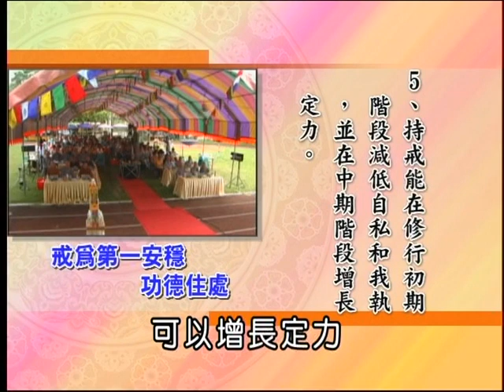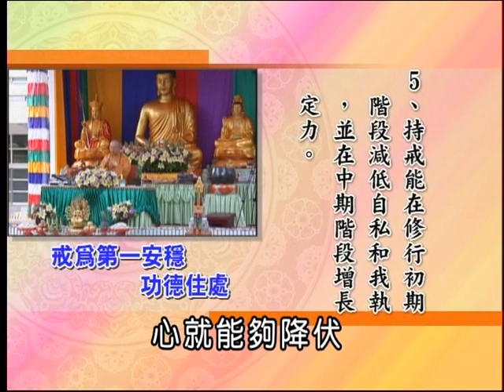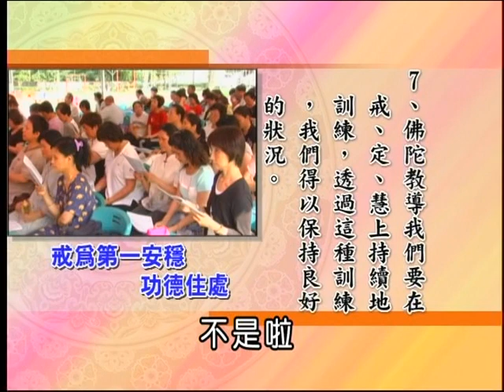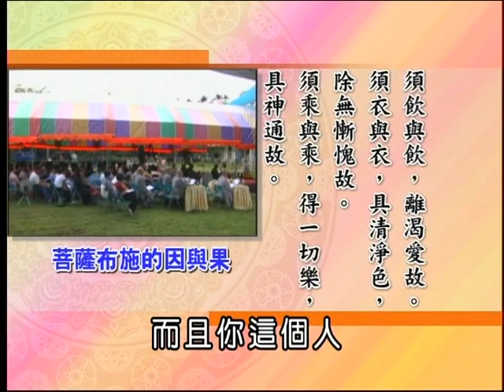甘露法語02 海濤法師